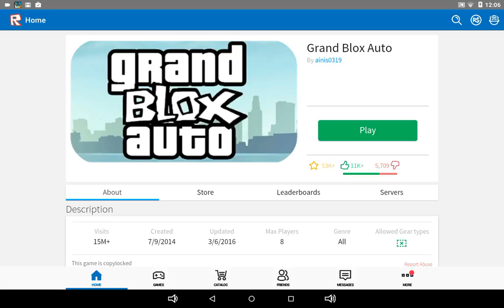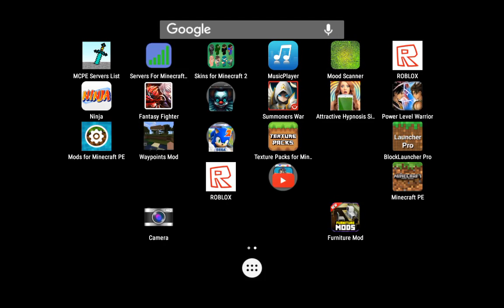Roblox episode 1